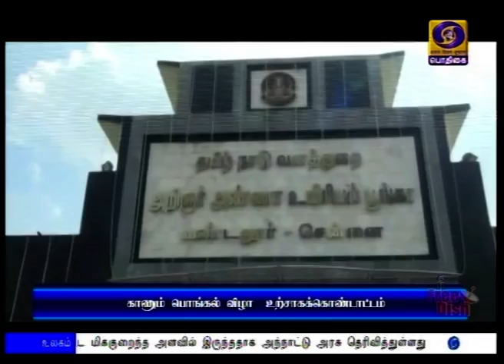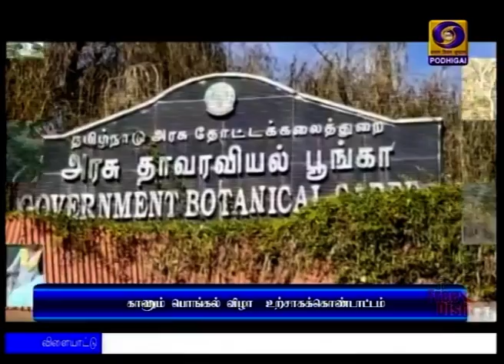களைகட்டிய காணும் பொங்கல்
தமிழகம் முழுவதும் களைகட்டிய காணும் பொங்கல் - சுற்றுலாத் தலங்களில் அலைமோதிய மக்கள் கூட்டம்